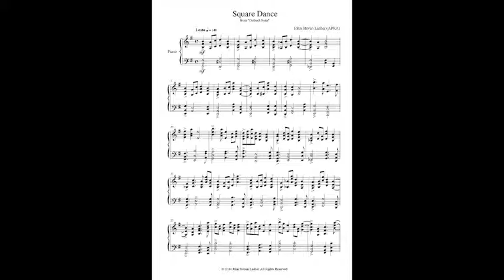Square Dance from "Outback Suite" for piano. Composed by John Steven Lasher.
The Australian square dance, which is closely aligned with the Scottish and Irish versions, has been popular in regional Australia for many decades. Although the traditional dance tempo is 120- to 128-beats per minute, I have increased the tempo by some 20-bpm. Even so, it may appear too slow for some listeners. The home key is G-major.